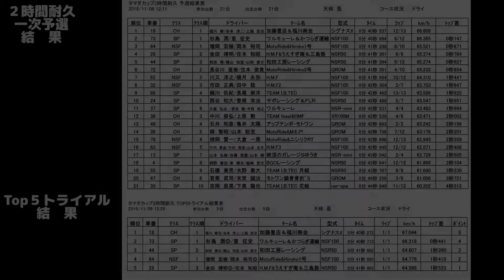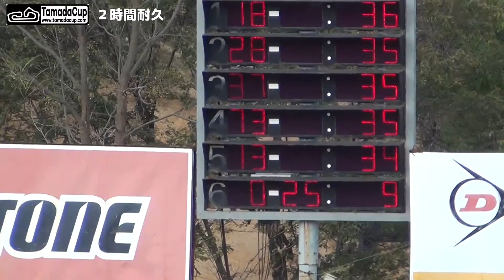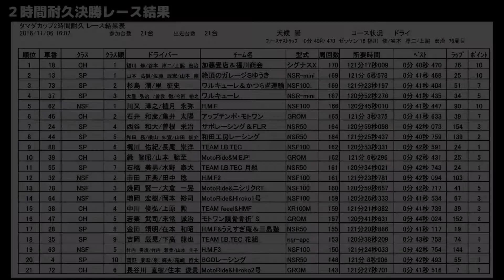２０１６タマダカップ第４戦２時間耐久レース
２０１６年１１月６日に開催しました、
タマダカップ２０１６第４戦 ≪ 最終戦 ≫
２時間耐久レースのダイジェストです！

リザルト・レースの様子は下記リンクをご覧ください。

撮影機材協力：小椋電機商会
撮 影 協 力：矢田部 秀一